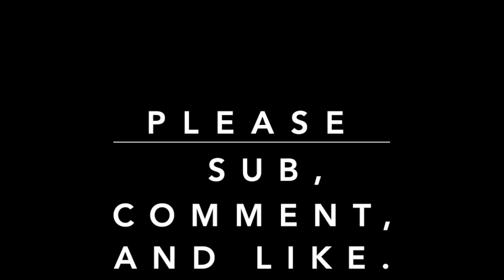BRUH PLAYZ By NYTKILLER GAMING